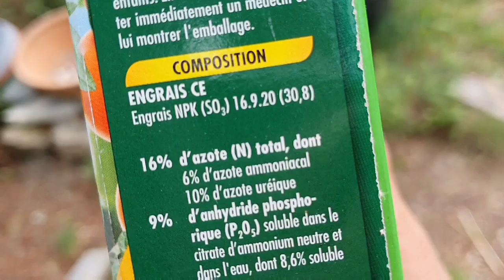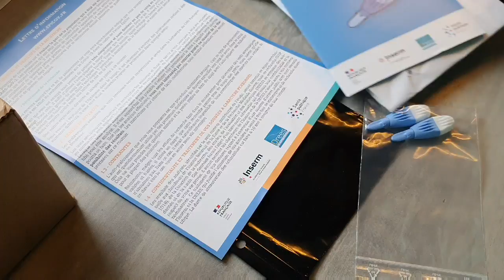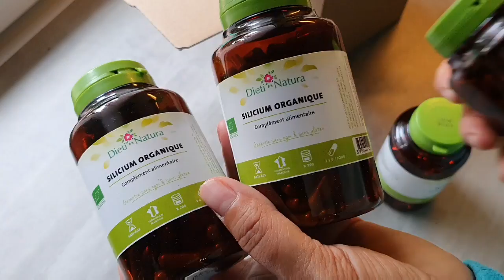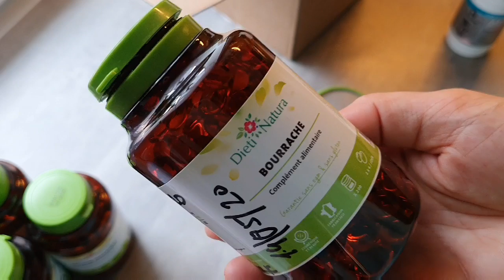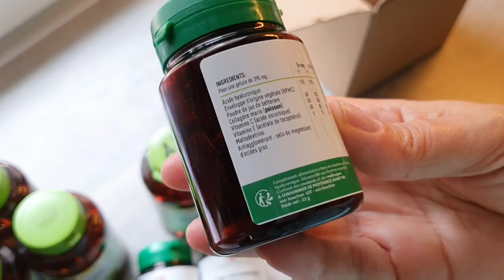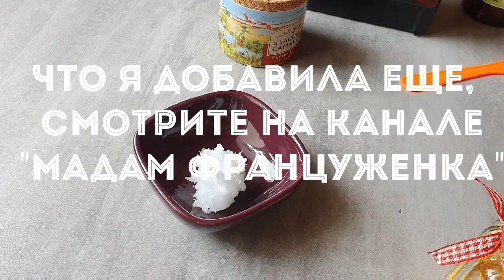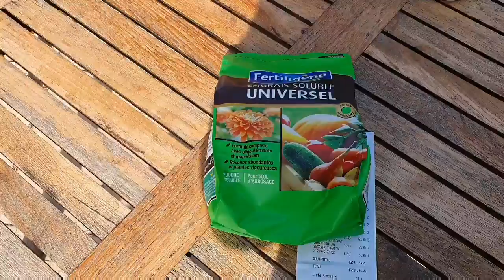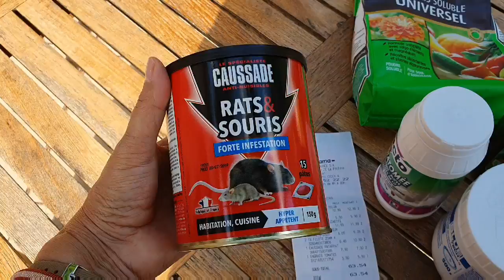France/Немного Про Всё/Посылка Для Здоровья/Первый Вылаз в Магазины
Привет 👋!
Сегодня добиваем тему про рассаду. Покажу посылку с моими бадами для здоровья. Поедем по магазинам.

О чём будет канал? О стиле жизни,питании,хорошем настроении и молодости без возраста.О ,конечно,о похудении!!!